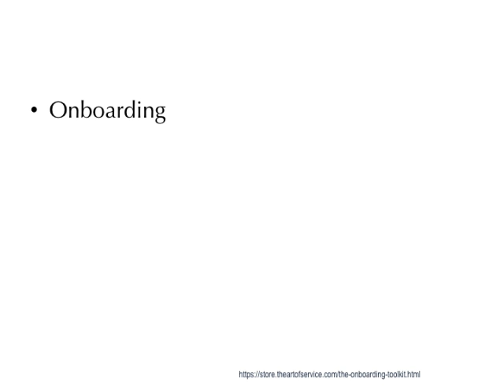Onboarding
Ultimately, practitioners should seek to design an on boarding strategy that takes individual newcomer characteristics into consideration and encourages proactive behaviours, such as information seeking, that help facilitate the development of role clarity, self-efficacy, social acceptance, and knowledge of organizational culture